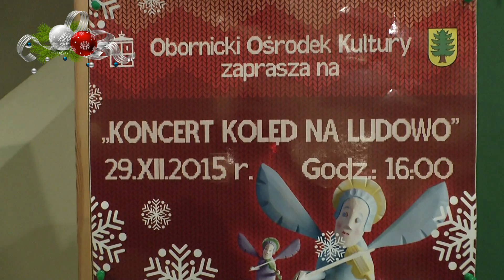Kapela Ludowa Janka Boduszka z Siemianic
Koncert kolęd na ludowo - 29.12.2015r Oborniki Śląskie - OOK